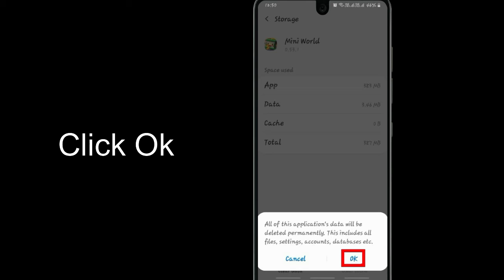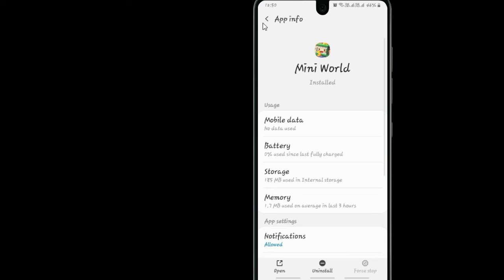Unfortunately,Mini World Has Stopped Error in Android - App Not Open Problem | AllTechapple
With the help of this video you can easily fix Unfortunately Mini World app Has Stopped Error or not working in your mobile phone. Please follow the same procedure which is very helpful for resolving this problem to run the app again.